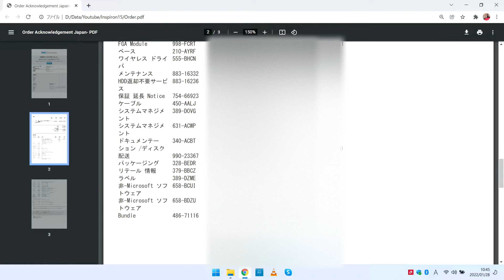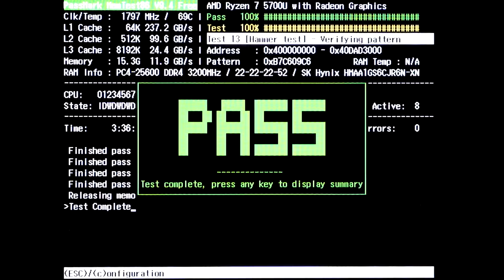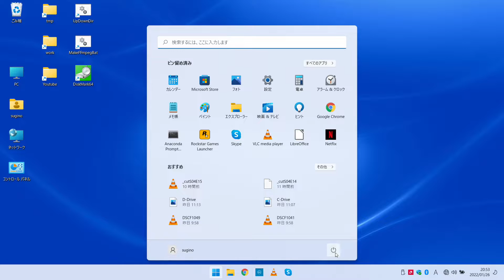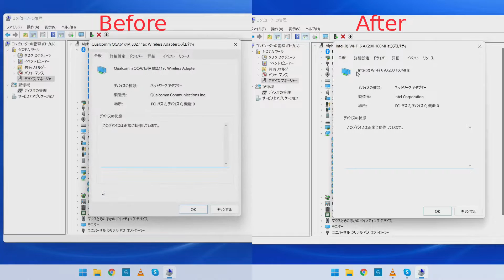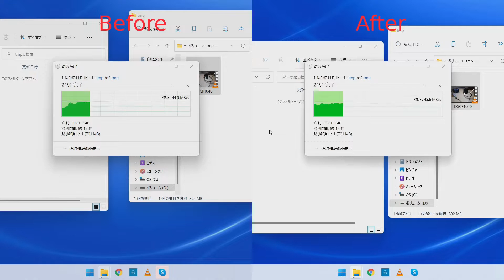Dell Inspiron 15 (5515) - RAM, SSD and WiFi Upgrade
I bought an Inspiron 15 AMD model. Add this 8GB memory to 16GB. Add this SDD to 512GB + 1TB. Replace the WiFi module from WiFi5 to WiFi6. The latest AX201 etc. can not be used with AMD CPU. The AC adapter uses a PD charger. First, open the back cover. These two screws cannot be removed, so leave them as they are. I will remove it with the ceramic knife I bought at Daiso. First, for safety, remove the battery. Insert DDR4 memory in an empty slot. Remove the 2230 SSD here, Attach it here. Move the SSD mounting bracket. 2280 SSDs can be installed. Remove the WiFi module. Carefully disconnect the antenna wire. Attach the antenna wire to  Intel AX200 module. Connect the battery and you're done. Test the memory with MemTest86. It recognizes 16GB and runs at 3200MHz. It was completed successfully. It took 3 hours and 36 minutes. The SSD you added is recognized as the D drive. Also measure the read / write speed. The replaced WiFi module is an unknown device. Install the two pre-downloaded drivers. This was installed with [Normal]. Restart. BlueTooth version has changed from 5.0 to 5.2. WiFi has changed from 11ac to 11ax. Transfer the file to NAS and see if it's faster. Download is about 40% faster. Upload is almost the same. I think the performance of the router (TP-Link AX1800) currently in use is not good. Finally, measure performance with a game (GTA 5) benchmark. The reason why the frame rate has more than doubled, The memory has changed from single channel to dual channel.